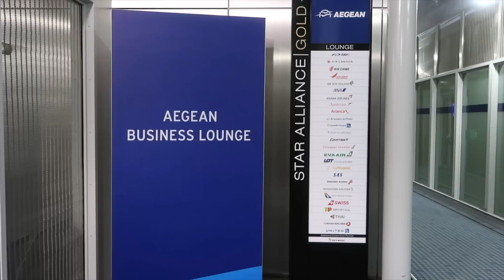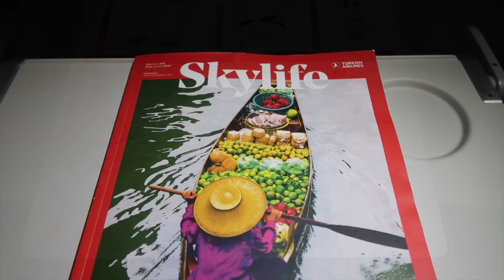Europe's best economy class? Turkish Airlines, Athens to Istanbul, A319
A review of Turkish Airlines economy class from my flight from Athens to Istanbul.

Flight date: 13/01/2019
Flight time: 0hr56min
Aircraft type: A319-132
Aircraft registration: TC-JLZ
Aircraft age: 7.5 years

or
Use the link below to book your first stay with AirBnb and you will get £25 off!